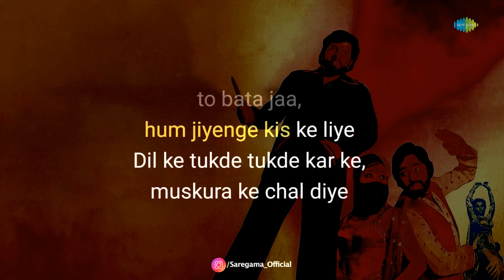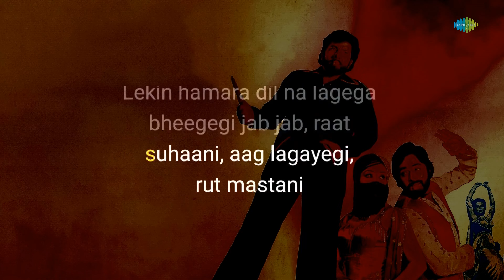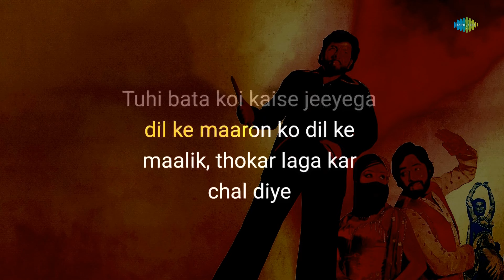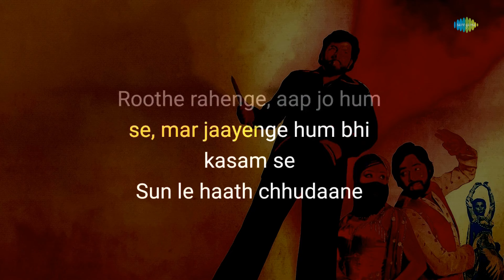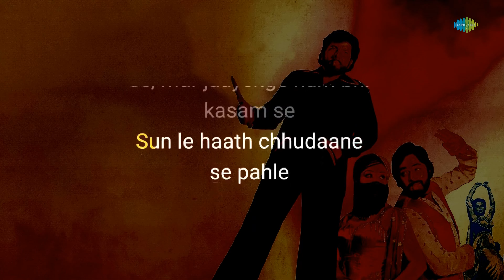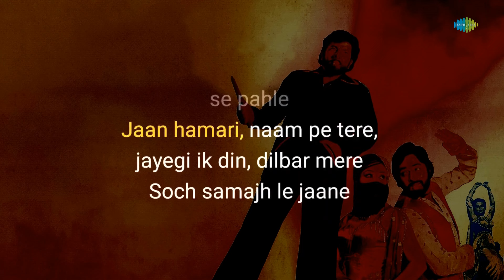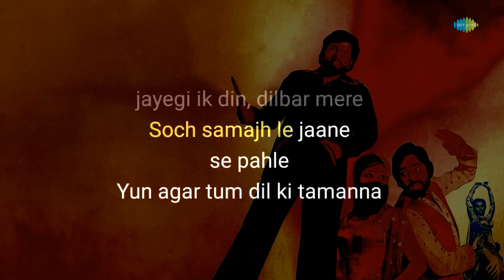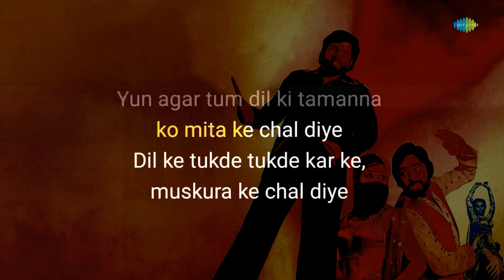Dil Ke Tukde Tukde Karke - Karaoke with Lyrics | K.J. Yesudas | Usha Khanna | Kulwant Jani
If you're in the mood to sing your heart out, you can grab the mic and join in on this fun karaoke session with "Dil Ke Tukde Tukde Karke" written by  Kulwant Jani and composed by Usha Khanna

Credits:

Song: Dil Ke Tukde Tukde Karke
Artist: K.J. Yesudas
Music Director: Usha Khanna
Lyricist:  Kulwant Jani